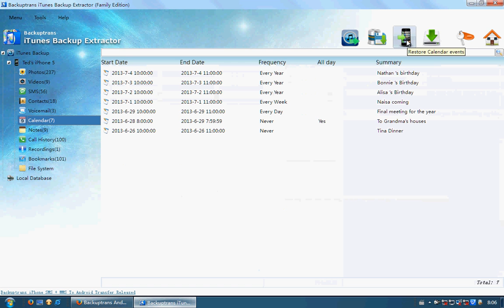Transfer Data to iPhone 5S from old iPhone Backup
Tutorial shows you how to Transfer Data to iPhone 5S from old iPhone Backup on computer with Backuptrans iTunes Backup Extractor. No data lost.